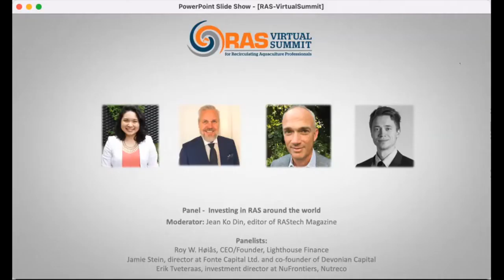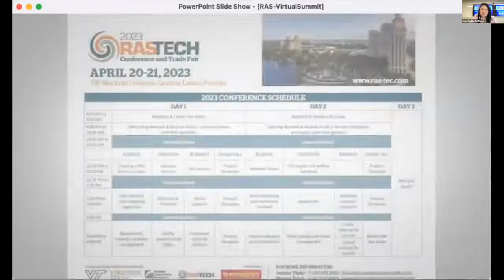Panel: Investing in RAS around the world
Moderator: Jean Ko Din, editor of RAStech Magazine

Panelists:
Roy W. Høiås, CEO/Founder, Lighthouse Finance
Jamie Stein, director at Fonte Capital Ltd. and co-founder of Devonian Capital
Erik Tveteraas, investment director at NuFrontiers, Nutreco

A panel of investors in the RAS industry talk about their investment interests to help RAS professionals understand potential growth markets around the world.